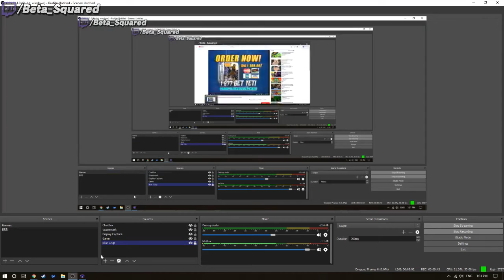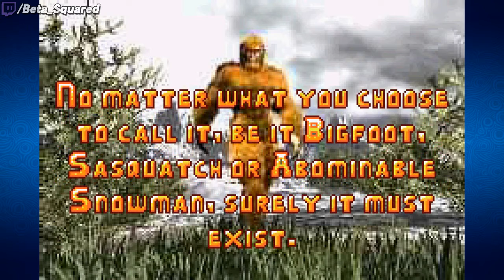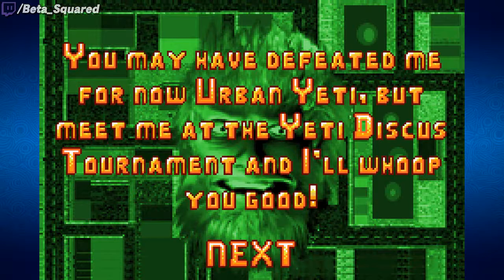Get Yeti - Urban Yeti! [Beta Squared]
I totally forgot to phone the number, oh well...
Streamed live on Twitch on May 17th, 2019.
Urban Yeti! - GBA (2002)